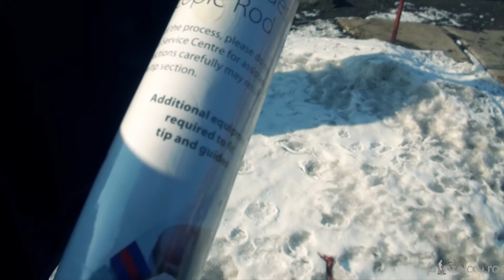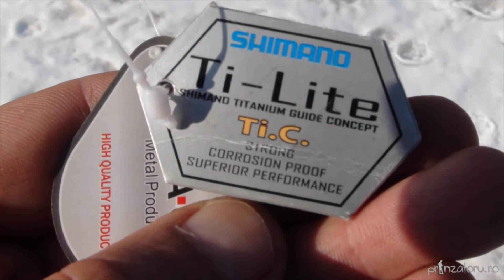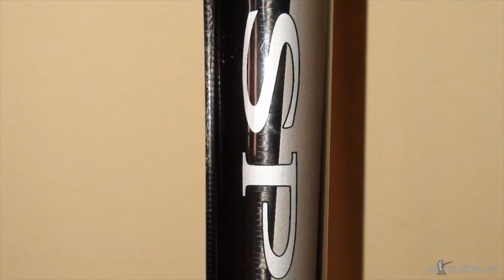Shimano Aspire CX TE5-800GT